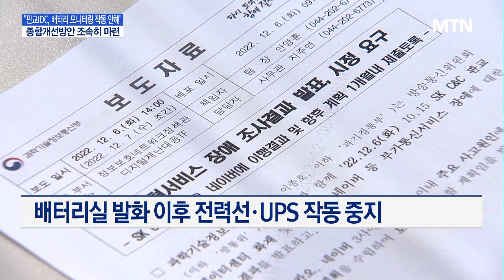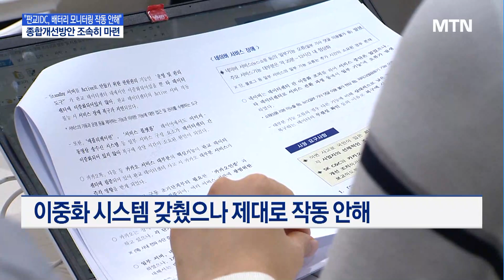판교 데이터센터 화재, BMS 미작동이 원인… 정부, 종합개선방안 / 머니투데이방송 (뉴스)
12/06 MTN 핫라인 5

정부가 지난 10월 발생한 판교 데이터센터 화재 사고, 카카오 서비스 장애 관련 조사 결과를 발표했습니다. 당시 SK C&C 건물엔 배터리 모니터링 시스템이 있었지만 실제 작동을 하지 않아 화재 이상징후를 발견하지 못했고 카카오는 이중화 시스템이 불완전해 서비스 장애가 장시간 발생한 것으로 나타났습니다. 과기정통부는 서비스 안정성 확보를 위한 종합개선방안을 내년 1분기에 수립할 계획입니다. 이명재 기자의 보도입니다.